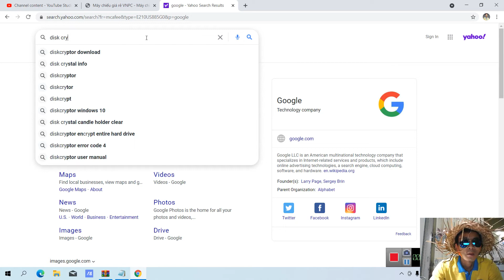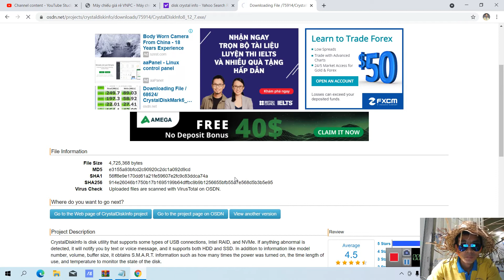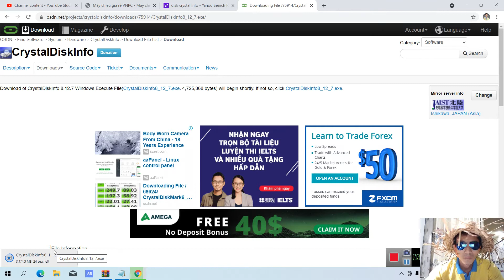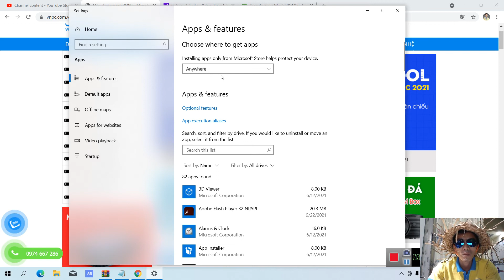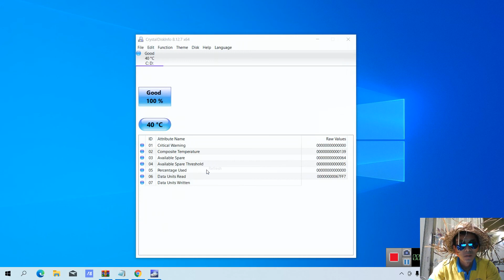Cách kiểm tra chất lượng ổ cứng hdd và ssd của máy tính laptop còn tốt hay không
VNPC hướng dẫn anh chị cách kiểm tra ổ cứng  máy tính laptop còn tốt hay có vấn đề, nếu anh chị có thắc mắc hãy để lại nội dung, VNPC sẽ hướng dẫn miễn phí 100%.

Kiểm tra ổ cứng máy tính
Chất lượng ổ cứng
Tình trạng ổ ssd, hdd
***VNPC Chuyên gia cung cấp Máy chiếu, Màn chiếu & Dịch vụ chuyên nghiệp:
- Máy chiếu chính hãng Optoma, Panasonic, Epson, Sony, Hitachi, Maxell...
- Cung cấp màn chiếu chân di động, màn treo tường, màn điện tự động, màn khung.
- Dịch vụ sửa chữa máy chiếu & cung cấp bóng đèn, lcd, dmd, mainboard...
- Tư vấn thi công, lắp đặt máy chiếu lớp học, quán cafe, công ty...
- Chuyên cho thuê máy chiếu màn chiếu, loa âm thanh phục vụ sự kiện
- Mua bán máy chiếu cũ, đổi máy chiếu cũ hư lấy máy chiếu mới, có bán trả góp
- Nhận bảo hành ủy quyền các hãng, bảo trì & sửa chữa tận nơi theo yêu cầu.

[TRUNG TÂM MÁY CHIẾU VIỆT NAM VNPC - SINCE 2012]
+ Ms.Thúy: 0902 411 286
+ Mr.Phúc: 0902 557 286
+ Mr. Đạt: 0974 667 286
+ Mr. Nam: 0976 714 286

[t] PHẢN ÁNH & KHIẾU NẠI: 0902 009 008